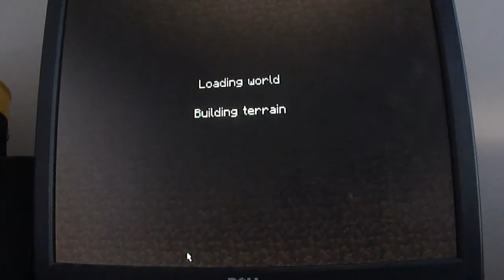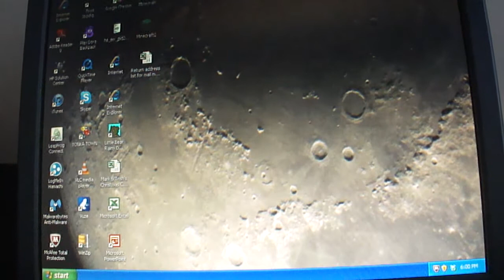Logan's Minecraft part 1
hey guys this is my first video there will be many parts. logallen1